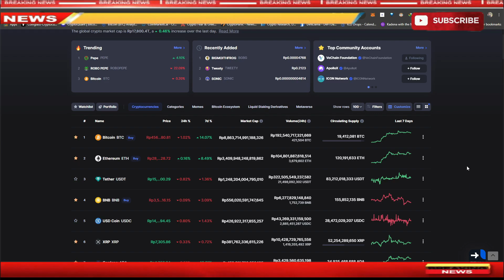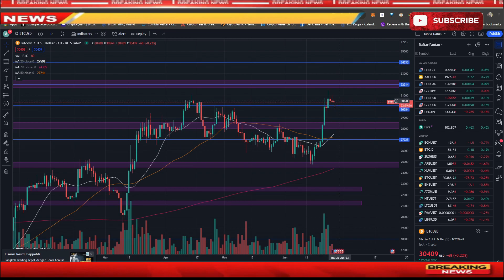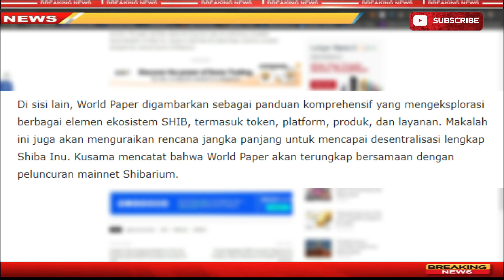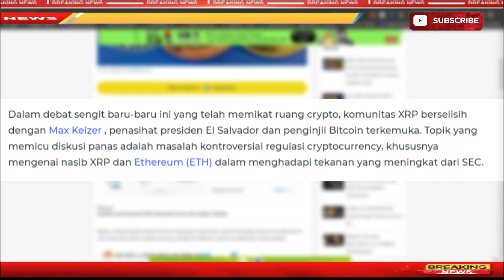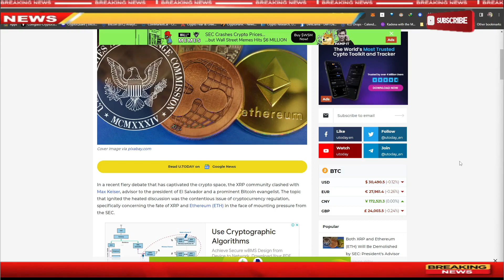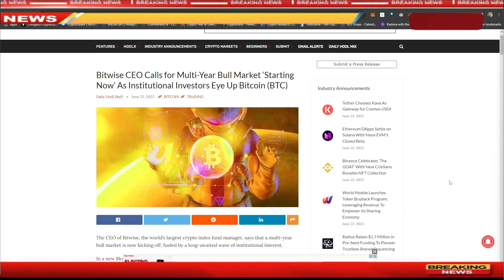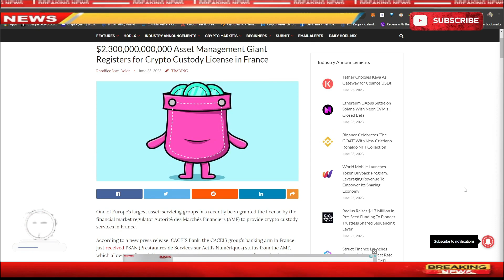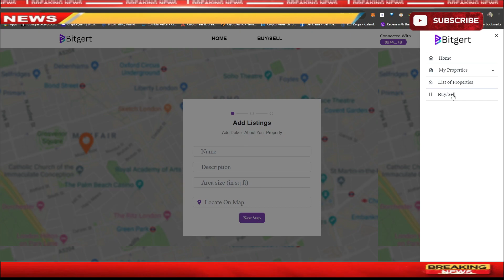🔴[ News Crypto ] Gawat !! SEC Incar ETH & XRP !! Shiba inu Siap "MEROKET" Dengan Shibarium !!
For those who want to support some drinks

 BTC : bc1q9h5fkhdzz84c3q5fcgvqkvxs2jpw45nnmw72qz
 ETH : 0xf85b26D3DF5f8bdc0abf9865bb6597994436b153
 DOT : 1wuHvbE21u7m7nWxudEU237Ks48gGfJTFDchDsJfm3dk76m
 ONE : 1j05gj2sw5z0l7pk0zmhwtkwrcku7khg6y938nu